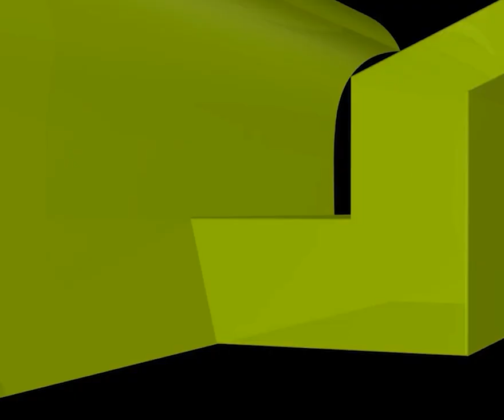কোথা থেকে রমজানের চাঁদ দেখার খবর কীভাবে জানবেন? শায়খ আহমাদুল্লাহ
কোথা থেকে রমজানের চাঁদ দেখার খবর কীভাবে জানবেন?

new waz II waj II Sheikh ahmadullah